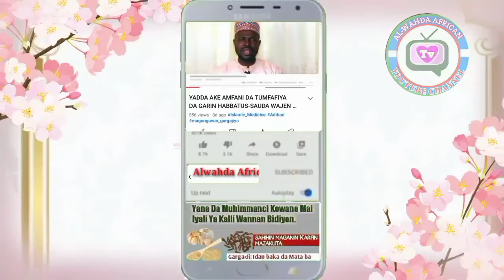YADDA AKE HAƊA LEMON JUICE DOMIN MAGANCE HAWAN JINI. FISABILLAH